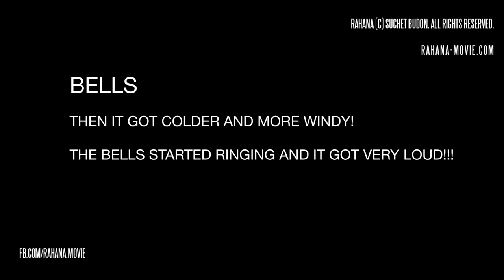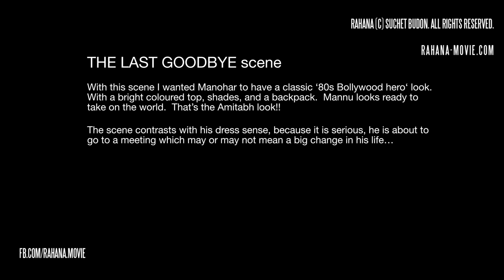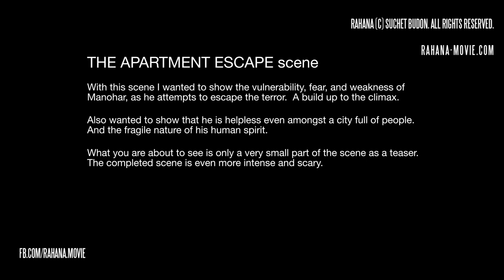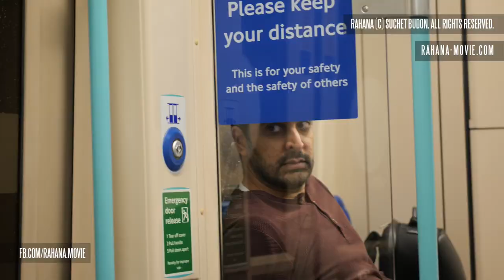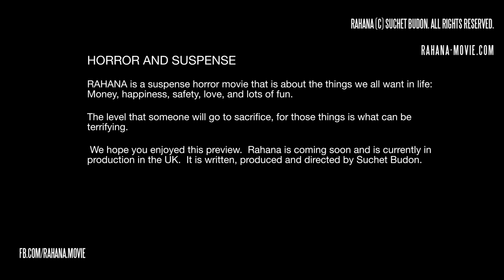Thrilling Bird monster chase scenes | RAHANA VLOG 15 - ST PAUL’S CATHEDRAL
Episode 15 of the Making of Rahana VLOG - Depicting the events during filming at St Paul’s Cathedral in London on Sunday 13th February.  Actors Shaid Parvaz who plays the role of Professor Manohar Singh Kapadia and Florin Gombos who plays the role of The BirdMan aka Ceaser Caligula and the role of Jean Claude Bronco were both with me for the day.